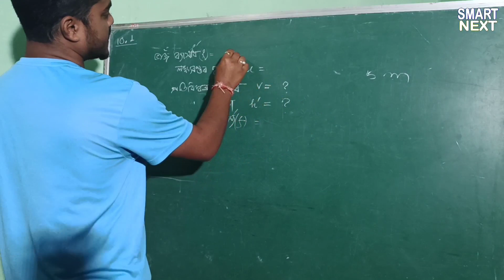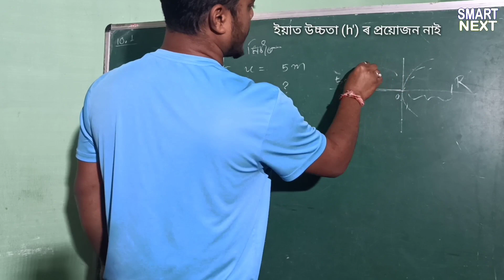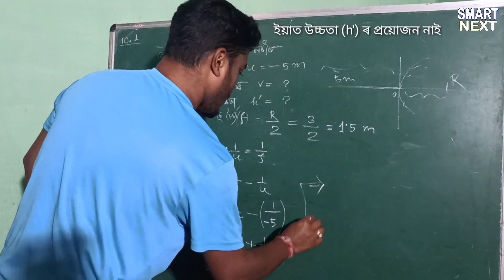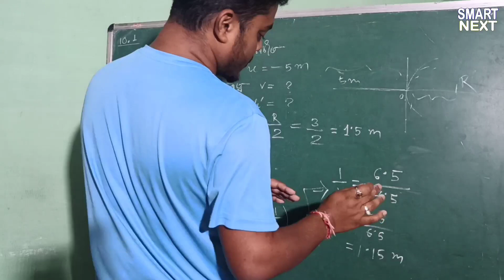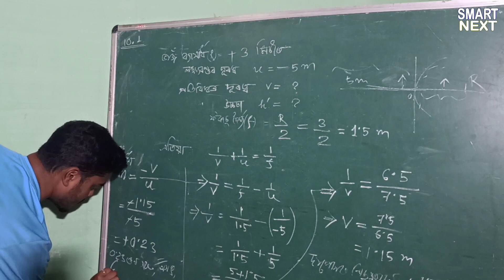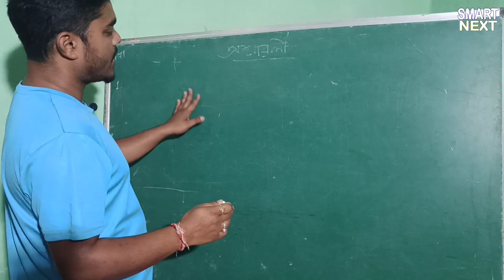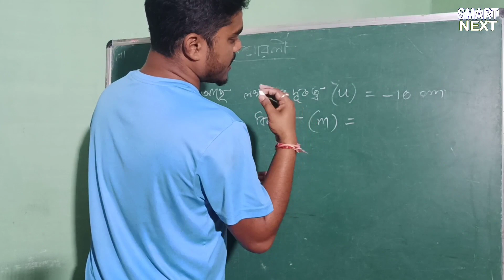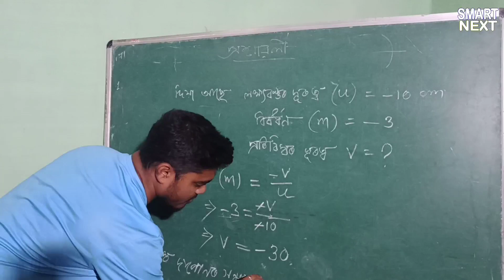Online Class-4 (Science) for Class X Assames Medium under NCERT by Smart Next